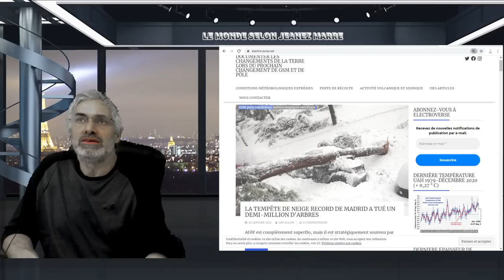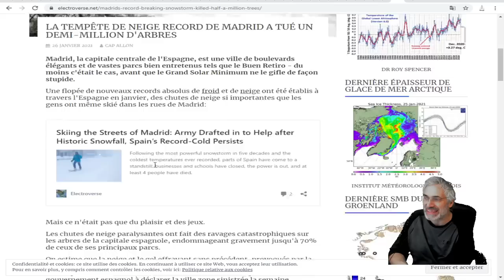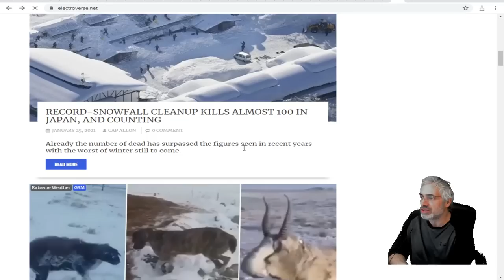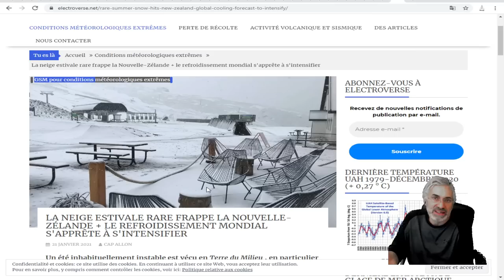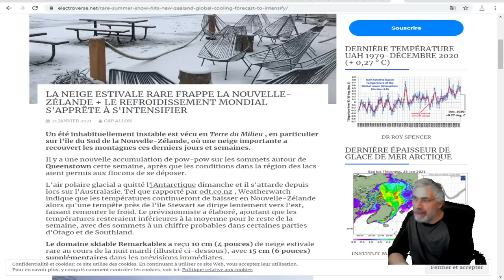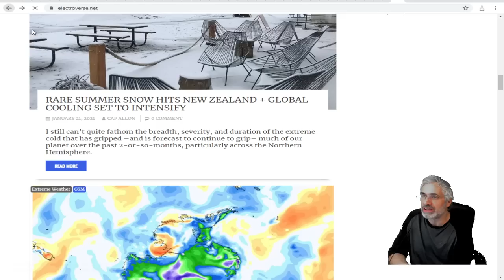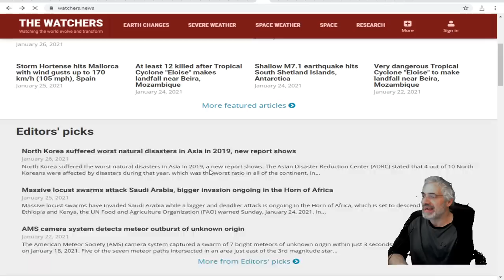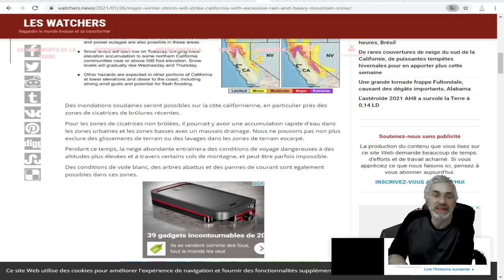2021DÉRÈGLEMENT CLIMATIQUE SI TU LE VOYAIS PAS DE TES YEUX TU NE LE CROIRAIS;NEIGE,FROID HISTORIQUE.